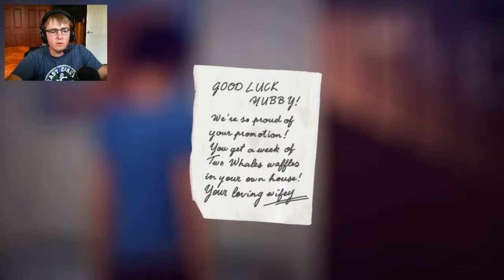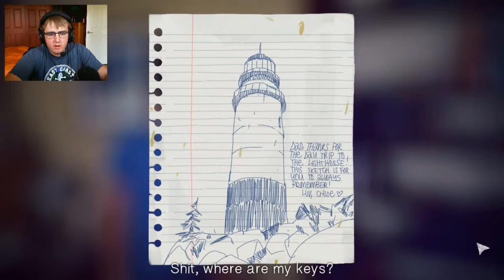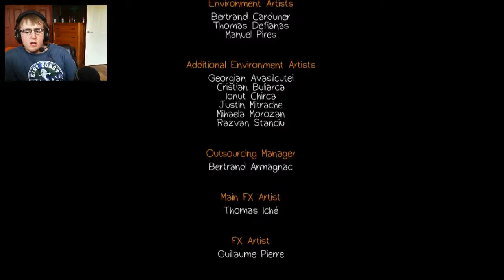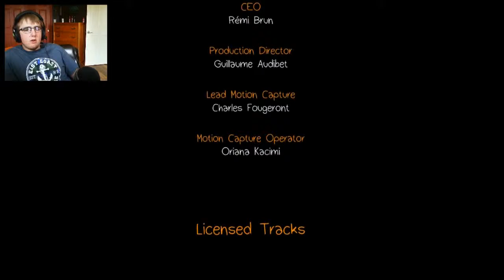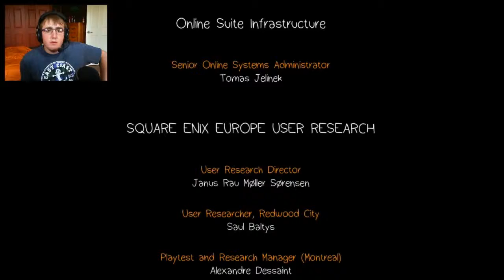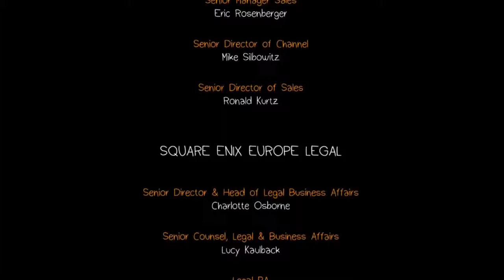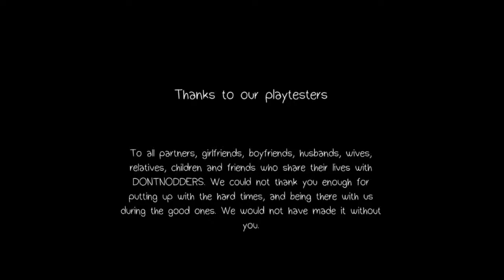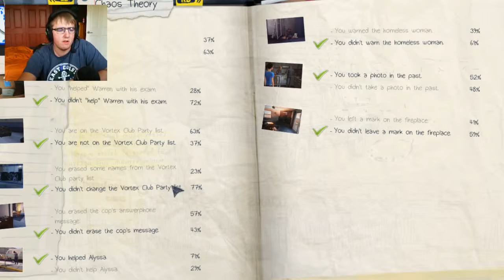Life Is Strange (Episode 3) - Ep. 8 - The Past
♫ Music Used ♫